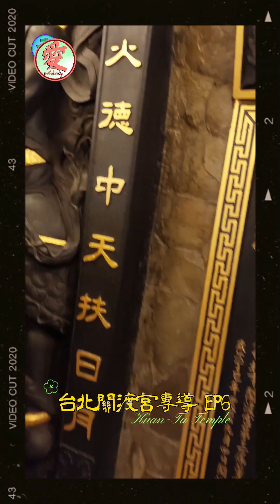《台北關渡宮EP6》｜【如何玩旅行】